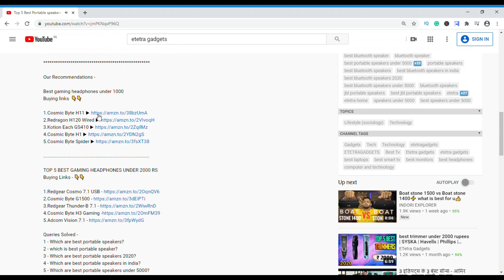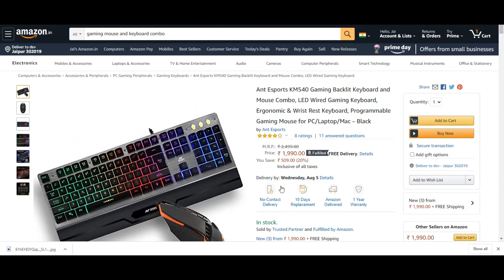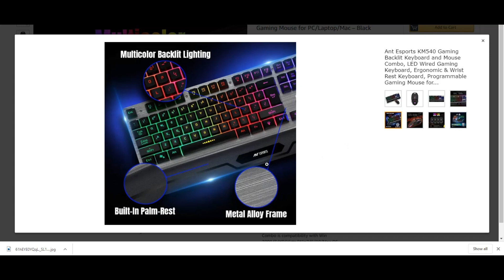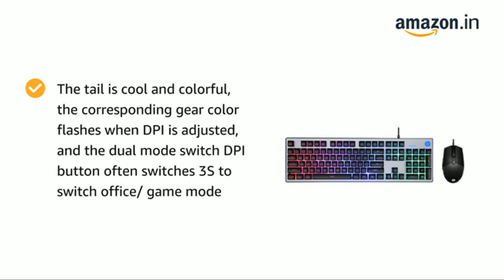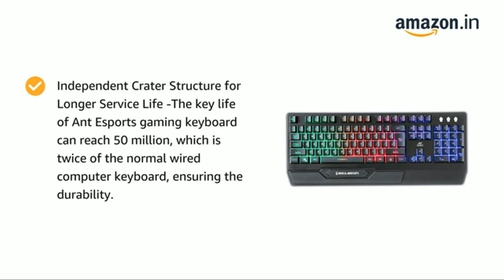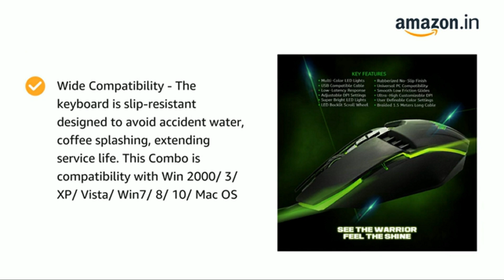Best Gaming keyboard and mouse combo under 2000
Hello Viewers,

In This Video - If you guys are looking for Best Gaming keyboard and mouse combo and you are tight on budget then nothing to worry about as i have brought Best Gaming keyboard and mouse combo under 2000 for you guys.
All of these gaming keyboard and mouse are of top notch quality which will provide you an ultimate gaming experience under the budget range of 2000.
gamingcombo Best Gaming keyboard and mouse combo

1. Ant Esports KM540
2. Cosmic Byte Dark Matter
3. HP KM300F
4. ZEBRONICS Transformer
5. Ant Esports KM500W

Products Included in this Video -
1 -Ant Esports gaming combo
2 - Cosmic Byte gaming keyboard and mouse
3 - HP gaming combo
4 - ZEBRONICS gaming keyboard and mouse

1 - which is best gaming keyboard under 2000?
2 - which is best gaming mouse under 2000?
3 - which is best gaming keyboard and mouse combo under 2000?
4 - which is best mechanical keyboard under 2000?
5 - which is best gaming keyboared and mouse combo to buy under 2000?